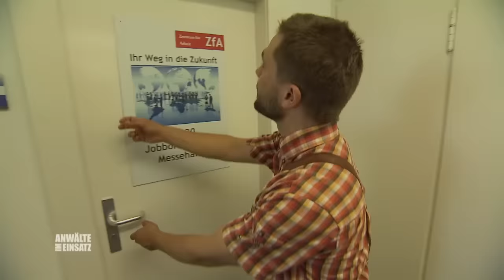Sozialleistungen GEKÜRZT aufgrund frühzeitiger Wehen 😱 🤰🏼 | 1/2 | Anwälte im Einsatz | SAT.1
Hartz IV Empfänger Christian Krüger verpasst ein Bewerbungsgespräch, da er seine hochschwangere Frau ins Krankenhaus bringen muss. Beim anschließenden Besuch im Jobcenter erfährt er, dass ihm wegen des versäumten Gesprächs die Leistungen gekürzt werden sollen.